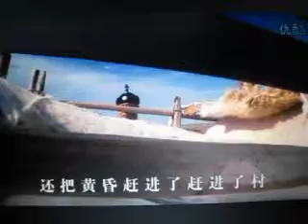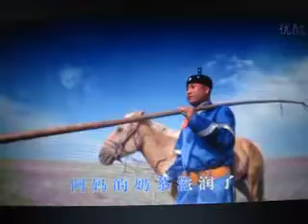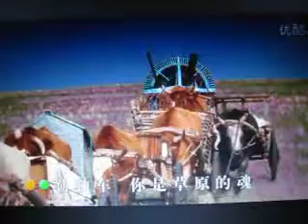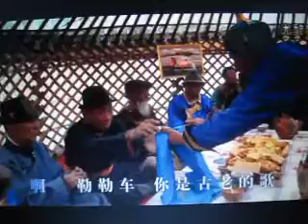勒勒车【WB】（甫人-永福）2017 6 13